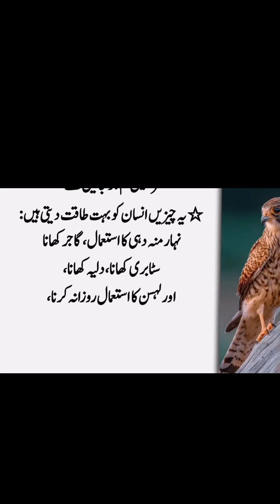sehat K raaz